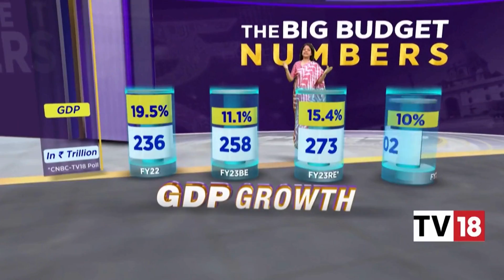On Friday Morning, The BMC Installed A 25,000 Tonne Girder On Mumbai's Coastal Road | N18V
In an early morning operation, the BMC installed a 25,000 tonne girder to connect Mumbai's Coastal Road with the Bandra-Worli Sea link.

n18oc_business